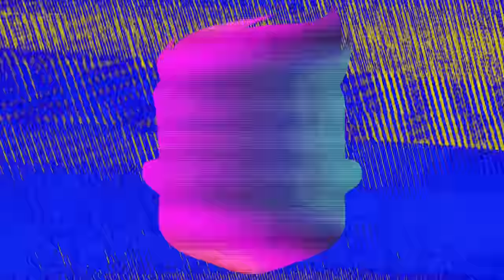SELIM SE U JAPAN! / ISPROBAVANJE JAPANSKIH SLATKIŠA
Preko vikenda odlučio sam se za izlet u Italiju i tamo sam sasvim slučajno naišao na ogromni dućan s azijskim proizvodima! Naravno da sam morao nakupovati što više slatkiša i grickalica (a i pokoje piće) te ih isprobati ispred kamere. Iznenadit će vas proizvodi koji su me oduševili, ali i oni koji su me razočarali...